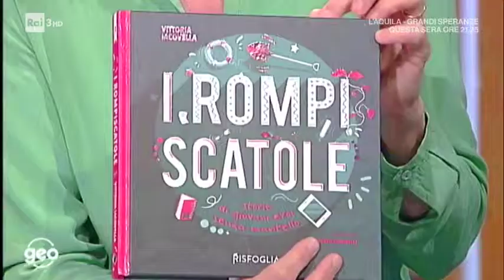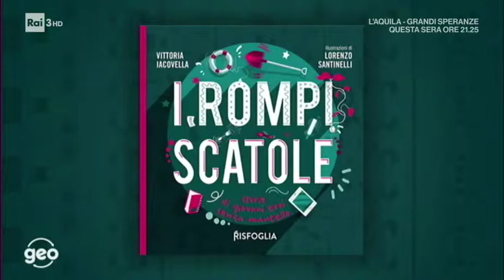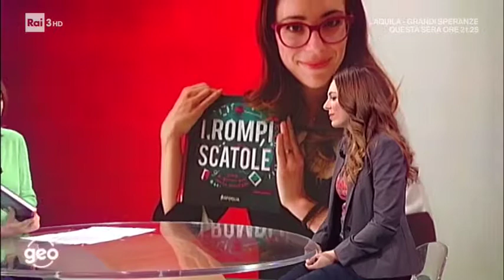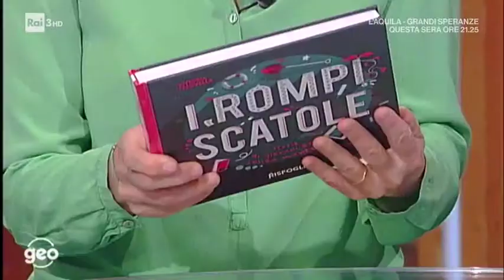Vittoria Iacovella con i Rompiscatole a Geo Rai3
Vittoria Iacovella ospite di Sveva Sagramola a Geo su Rai3, racconta come nasce il suo libro "I Rompiscatole. Storie di giovani eroi senza mantello" illustrato da Lorenzo Santinelli ed Risfoglia (puntata del 17/05/2019)